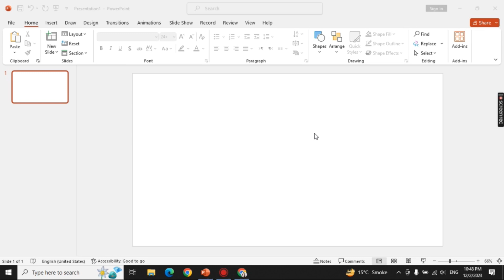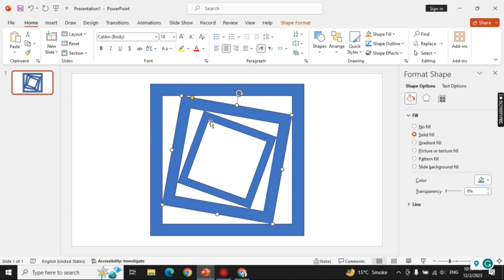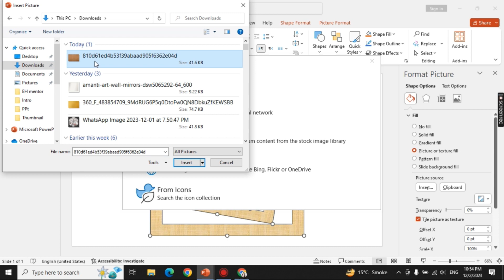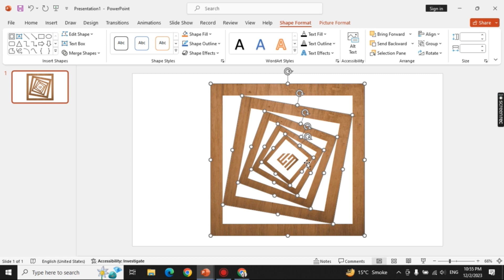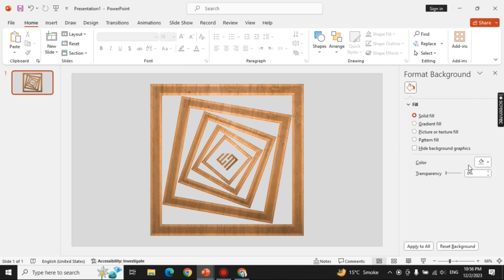How To Make An Effective PowerPoint Presentation? || PowerPoint Tutorial #10